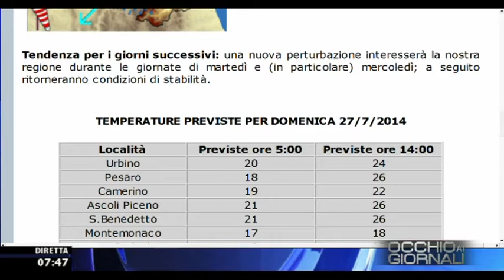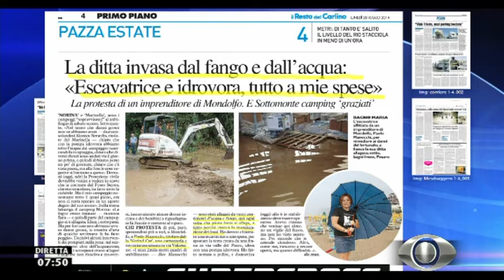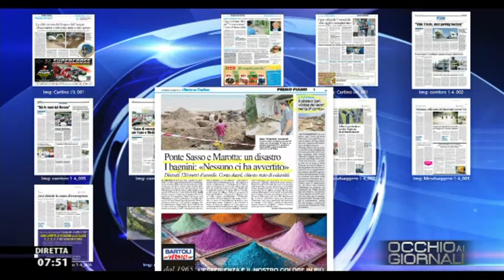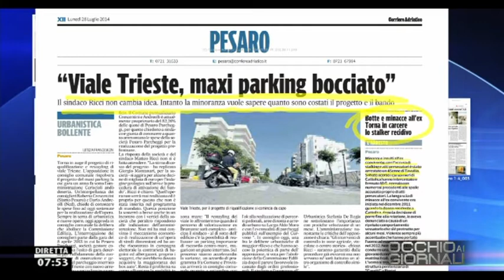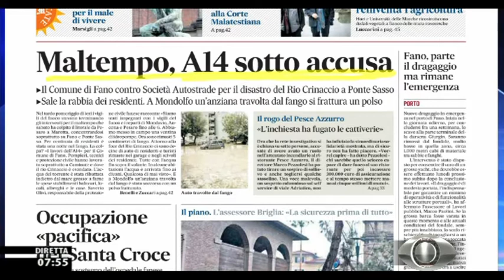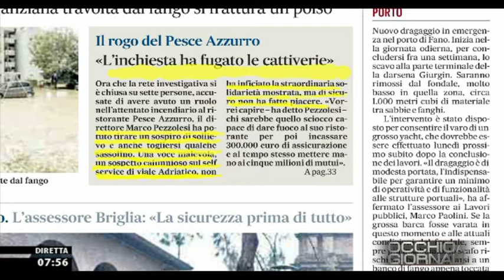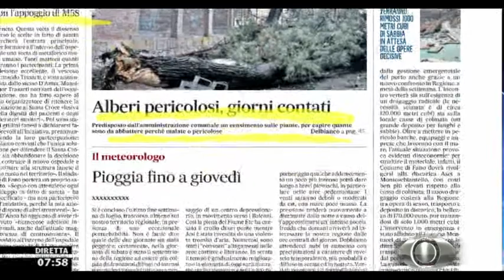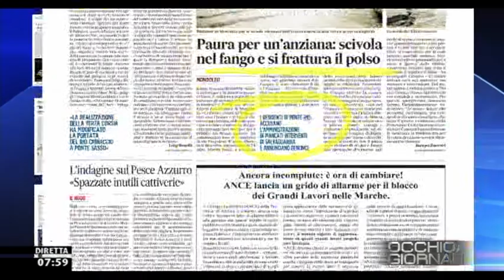Occhio ai GIORNALI 28/7/2014